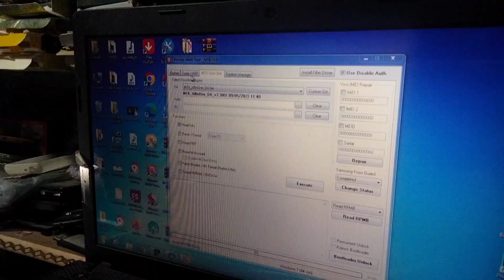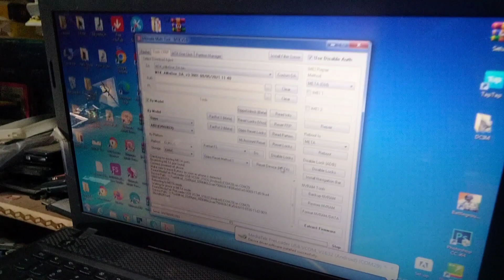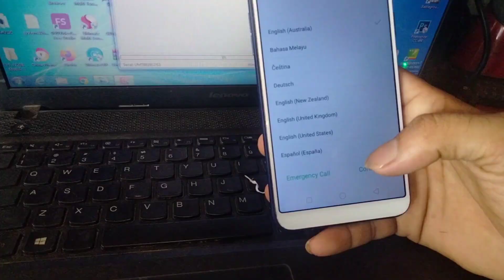oppo a83 unlock 💯✔️oppo a83 hard reset unlock by umt pro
opp0 a 71 pattern lock
oppo a37 pattern lock
vivo y71

unlock by umt oppo a83
oppo a83 unlock by umt
oppo a71 unlock umt pro
Vivi y11 unlock umt
vivo y12 unlock umt